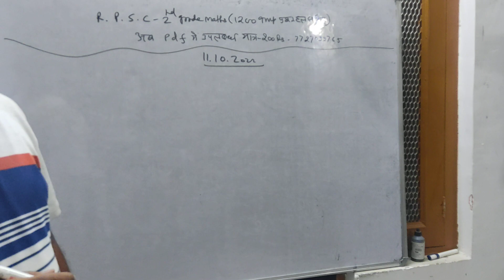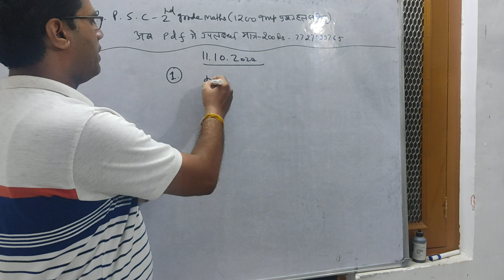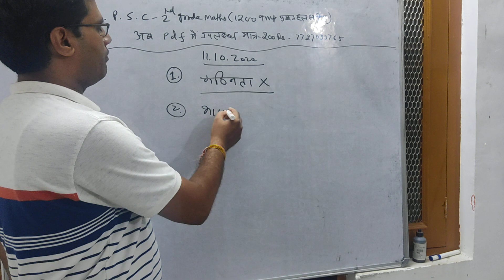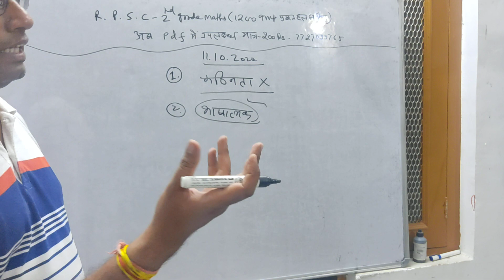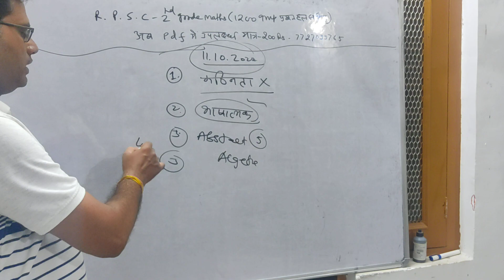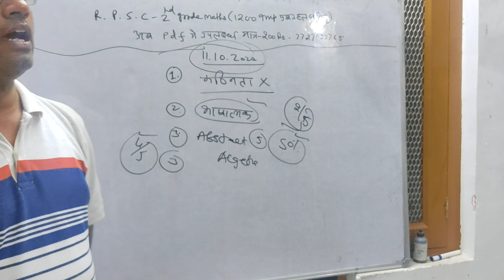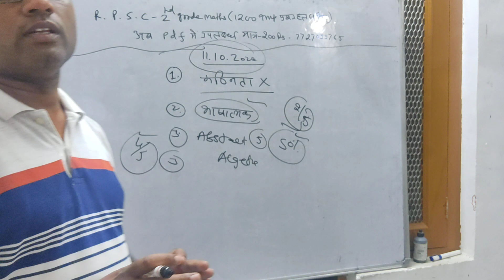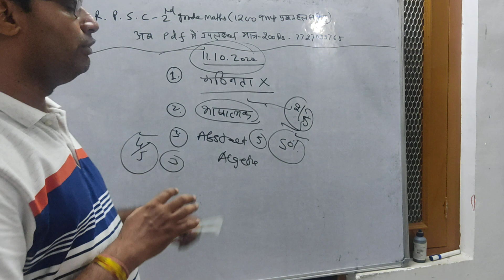Rpsc first ग्रेड मैथ्स पेपर से जो स्टूडेंट्स सेकंड ग्रेड की तैयारी कर रहे है वो क्या सीखें?